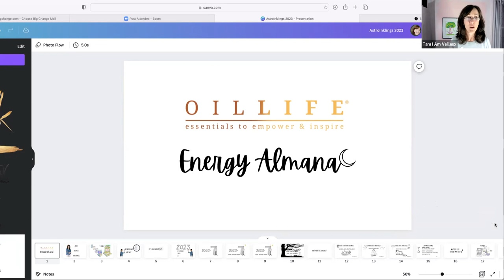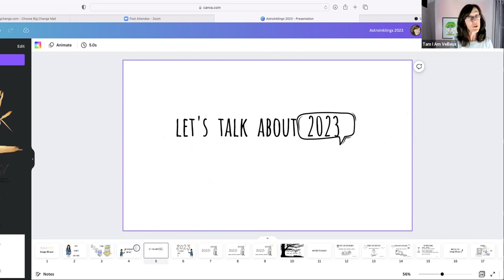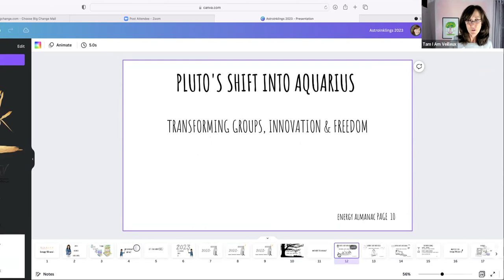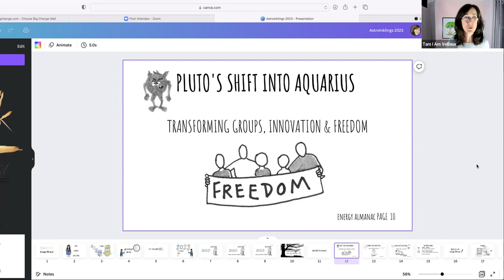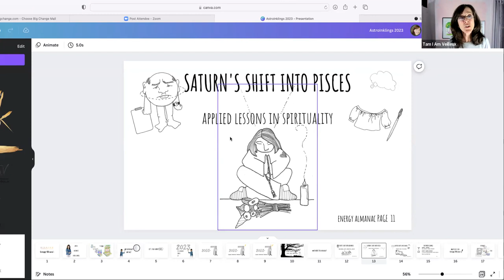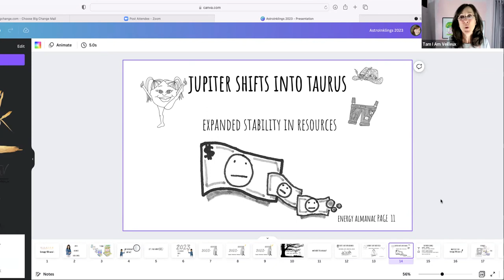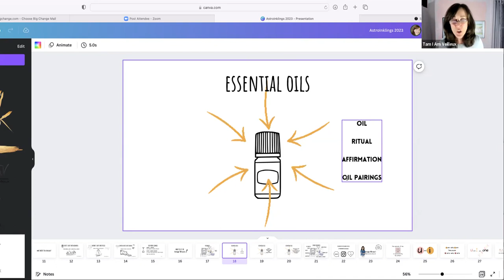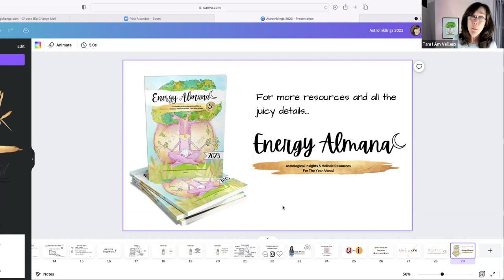Energy Almanac with Tam Veilleux - 2023